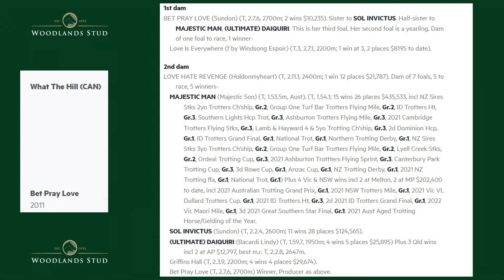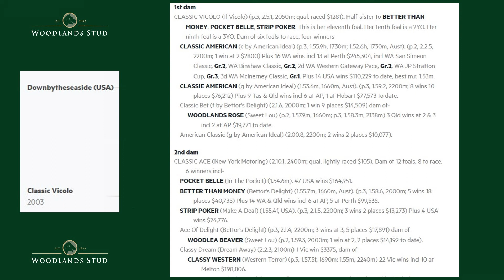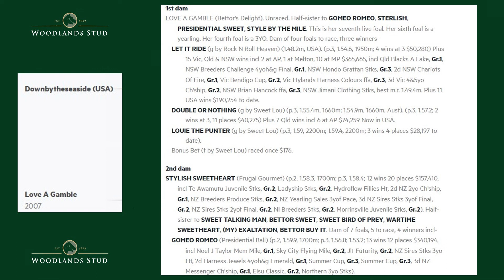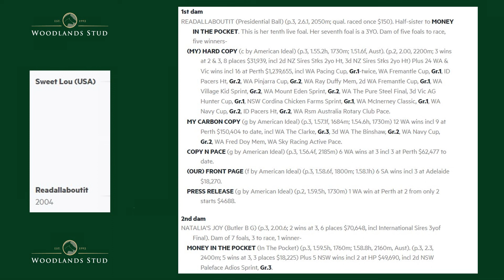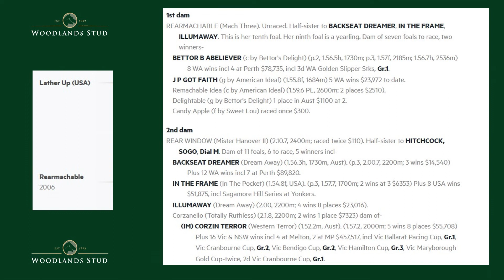Woodlands Weanling Wrap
CC joined by Mark Hughes from Woodlands Stud NZ to preview some of the weanlings being offered up at the upcoming NZB Standardbred weanling sale May 26th